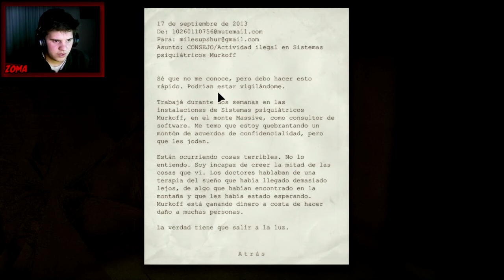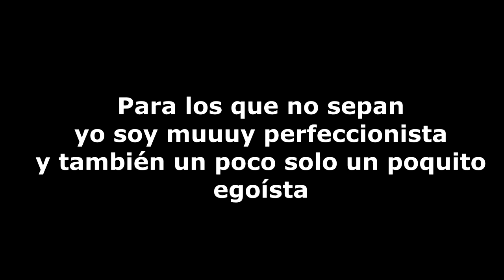Jugando Outlast #14 | ZOMA | Noo!! Mi camara no!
¿Quieres preguntarme algo? usa este hashtag
De donde saco la música sin CopyRight?